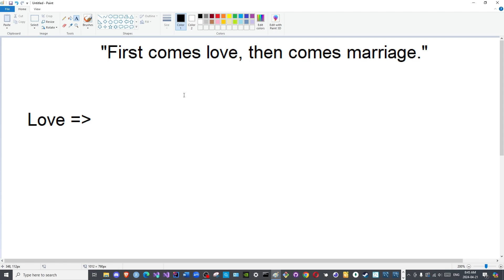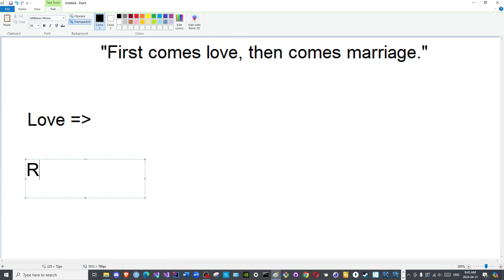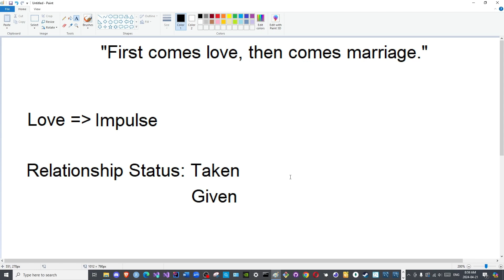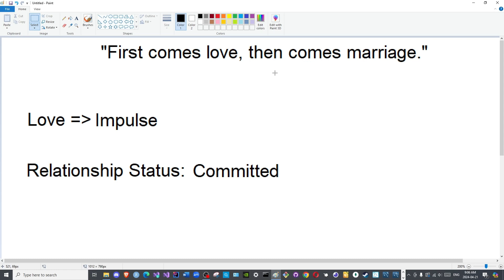"First comes love, then comes marriage…"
Peace be upon you all! !اَلسَّلَامُ عَلَيْكُمْ وَرَحْمَةُ ٱللَّهِ وَبَرَكاتُهُ

You need to feel love! You can't marry someone you don't love! You must love before you decide if you want to spend the rest of your life with that person! You need to make sure they're the right person! You need to try different cakes!

Does one truly need love before marriage? Is love truly a prerequisite for marriage? And if so, then why do people break up easily and quickly? Where is the love? Join the debate for insight!